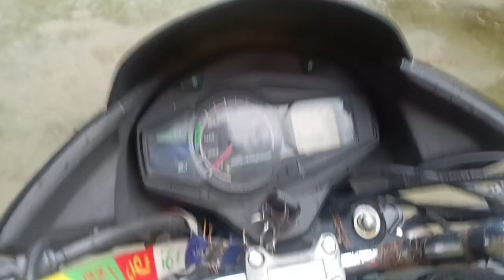ZINDAGI JHAND 😩😖 | Ram Rai First Vlog